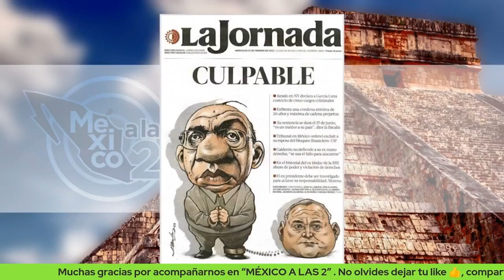“ES EL CINISMO, LA BURLA”: DIP. MANUEL VÁZQUEZ SOBRE CALDERÓN